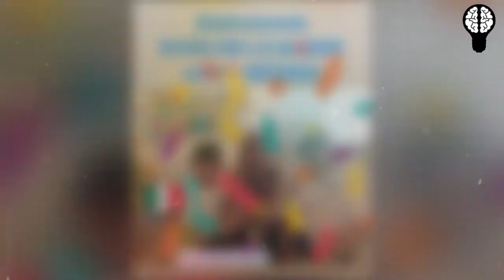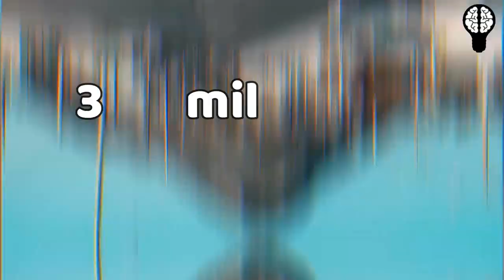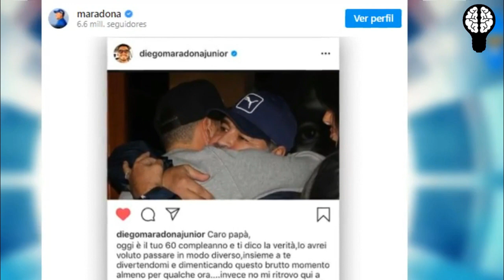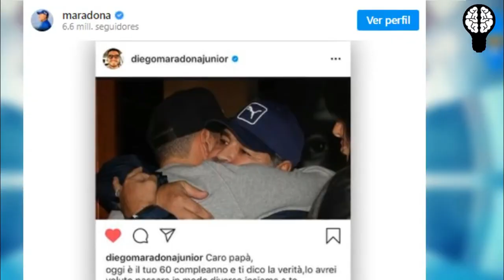DIEGO MARADONA ¿Se Heredara Su INCREIBLE Fortuna?😱 ¿DONACION?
La frase, bien al estilo "Maradoneana", sonó con fuerza allá por noviembre del año pasado. Cansado de las internas familiares, Diego Maradona disparó con munición gruesa. "Les digo a todos que no les voy a dejar nada, que voy a donarlo. Todo lo que corrí en mi vida lo voy a donar". Pero es no ocurrirá con la herencia del Diez. Será su abogado y amigo Matías Morla el encargado de cumplir un un rol fundamental en el reparto de bienes entre sus hijos y habrá que ver si sigue adelante los litigios que Maradona llevaba con su ex esposa Claudia Villafañe.

Nadie sabe a ciencia cierta a cuánto asciende el patrimonio de Maradona. Pero, eso sí, la guerra entre sus herederos está garantizada. De hecho, no pudo reunir por primera vez a todos sus hijos el día de su cumpleaños número 60, el viernes 30 de octubre, como deseaba.

Según el portal especializado en la economia de los famosos "Celebrity Net Worth", un sitio web que informa estimaciones de los activos totales y actividades financieras de las celebridades y que es operado por la empresa Corte Lodato LLC, fundada por el CEO Brian Warner en 2008, las ganancias totales de la carrera de Maradona rondarían los 500 millones de dólares. "Durante su carrera como jugador y entrenador, Maradona ganó decenas de millones de dólares en salarios y patrocinios. A principios de los 80, era uno de los atletas mejor pagados del planeta, ganando varios millones al año de salarios y patrocinios con compañías como Hublot, Puma y Coca-Cola", afirma el reconocido sitio estadounidense.